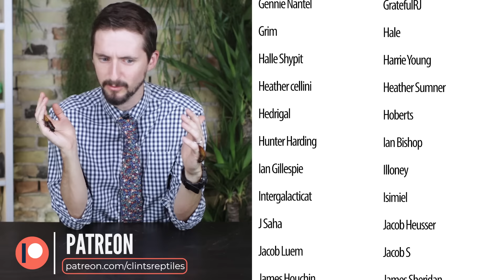Giant Hissing Cockroach, The Best Pet Invertebrate?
The Madagascar hissing cockroach is one of the largest and most commonly kept pet cockroaches on the planet. It makes sense too, these are really great captives. So the hissing cockroach is a good pet, but is it the best pet insect for you?

Enclosure w/ Lid
Dog Food
Crested Diet
Crested Diet
Heat Pad

Clint's Reptiles
770 East Main Street # 127